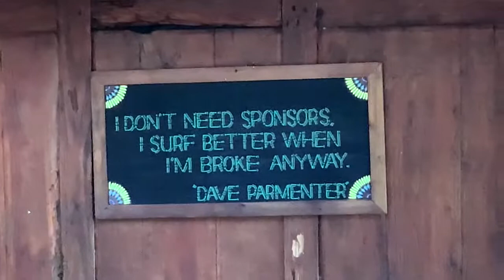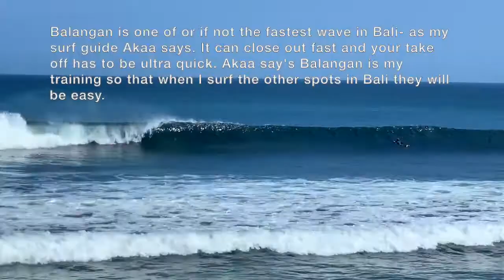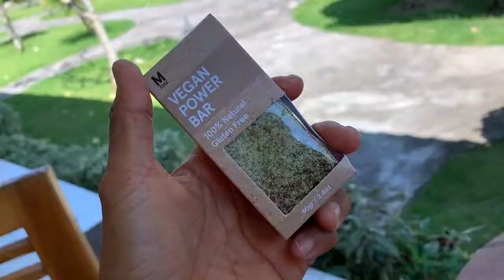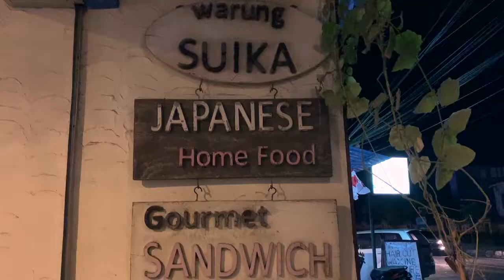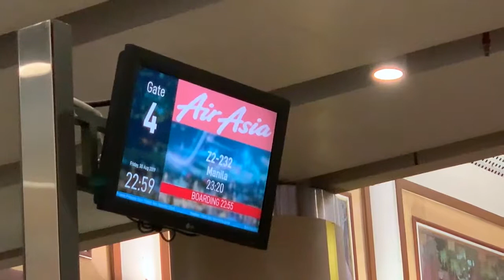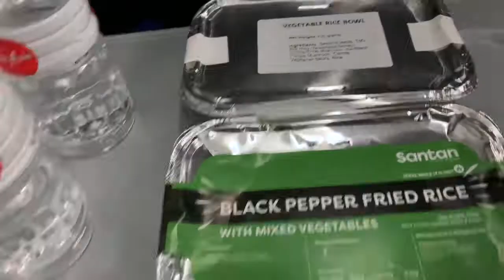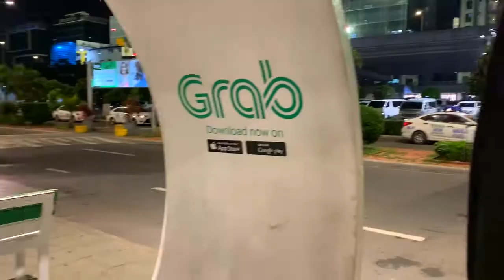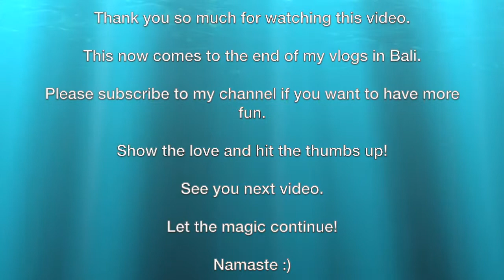Vlog 46 | My last day in Bali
Hello!

Thanks for the return to my channel!

So if you've been following my channel,
this is my last day in Bali.

Watch and see the many things I get up to for the day:

Follow my morning, to the surf lesson in Balangan beach, my afternoon where I can barely keep my eyes open, eating and drinking all the best stuff, aswell as my struggles travelling with 3 surfboards.

I leave you with my last thoughts about my time in Bali.

I really hope you've enjoyed following my journey  in Bali, as I've had so much fun vlogging my experiences.

more vlogs coming...

Please let me know also what type of videos/ content you would like to see from my channel.
More vlogs?
Talk time with Tif?
Yoga tutorials?

Please if you have any  questions or comments I'm more than happy to answer